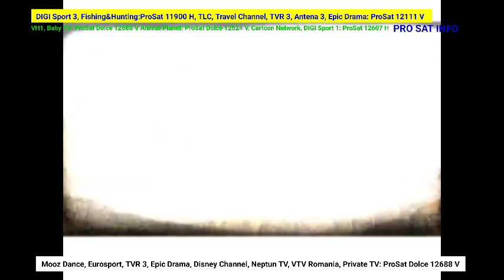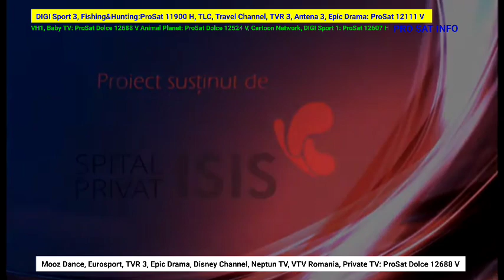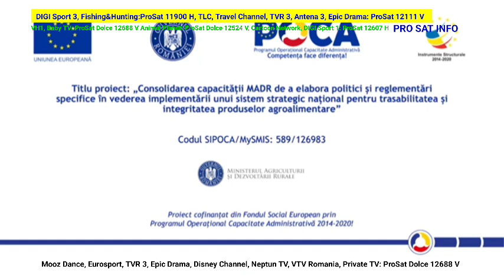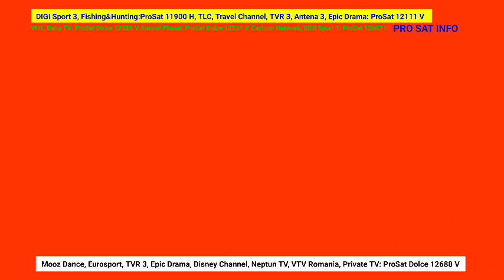Pro Sat Info Deniruena 11 Octombrie 2014 (11)